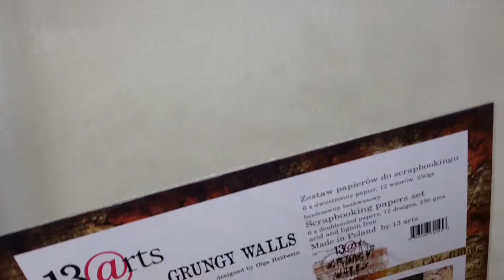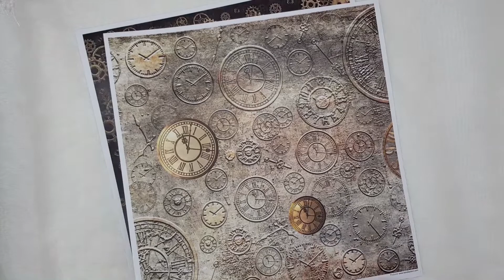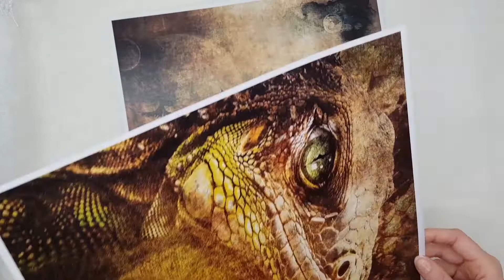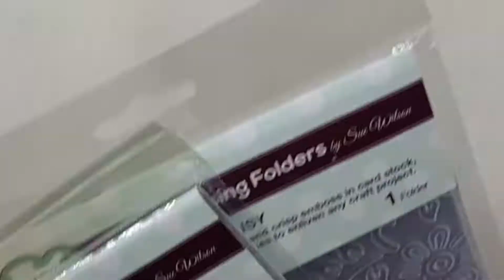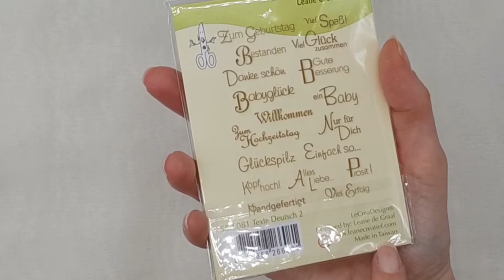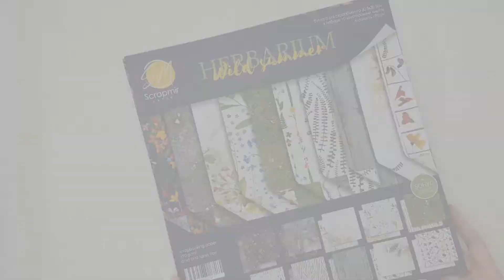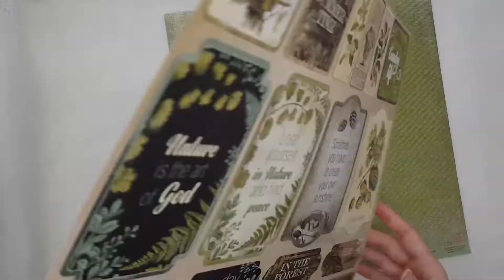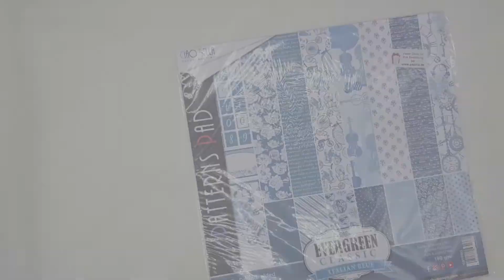Einkauf 2 im November Haul Papiria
Viele tolle Sachen aber manche auch nicht so toll habe ich ergattert.
Schaut euch das Video bis zum Schluss an, dort verrate ich die Besonderheit diesen Einkaufs ♥
Habt ihr Fragen oder Anmerkungen, schreibt sie mir gern in das Kommentarfeld.
* Falls du mich in meinem Instagram Account besuchen möchtet, klicke bitte
* Dadurch dass ich in der Lieferung ein Geschenk erhalten habe könnte sie als Werbung angesehen werden, dies war nicht abgestimmt, sondern überraschend und hat mich sehr erfreut.